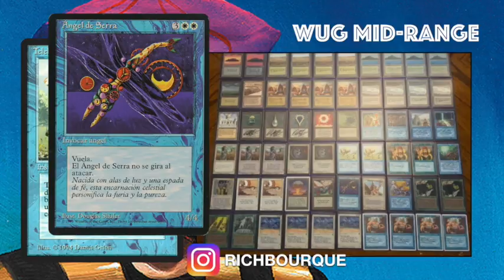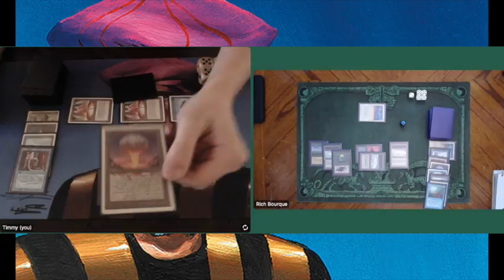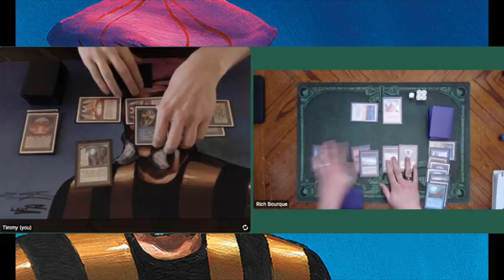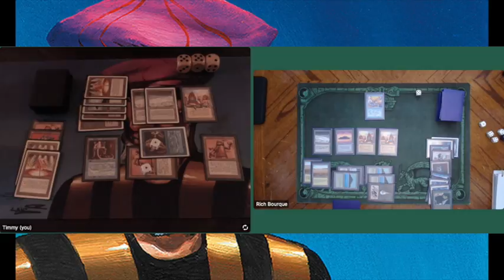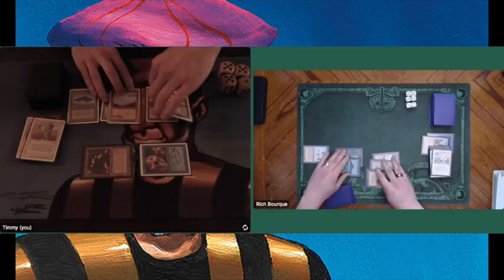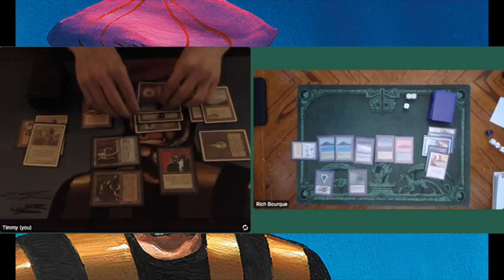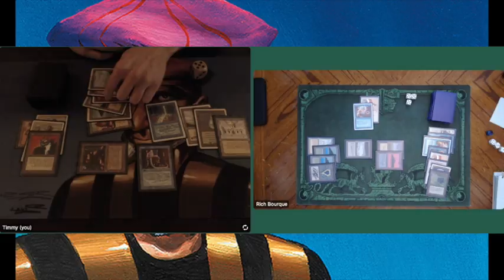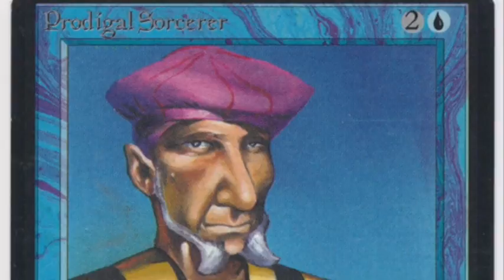Artificer's Inventions vs WUG Mid-Range | Old School MTG 93/94 | 164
The WUG mid-range brew with all those powerful flyers is back on Timmy Talks and this time it is taking on my Artificer deck. Can my Sage of Lat-Nam driven brew take on the mighty powers of the Thunder Spirits and the Efreets? There's only one way to find out! Let's play some old school Magic the Gathering!!!

05:00 Take me straight to the games!

This Old School Magic Game plays according to the Atlantic B&R list and rules. Would you like to know more about the rules? Take a look at the rules vid